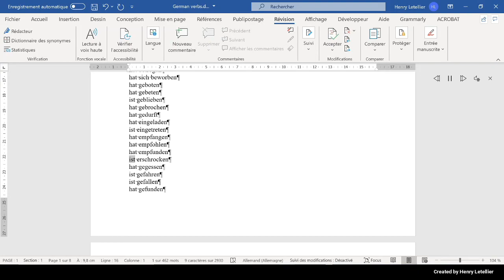ist erschrocken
This is the Microsoft Hedda voice that is reading the word ist erschrocken